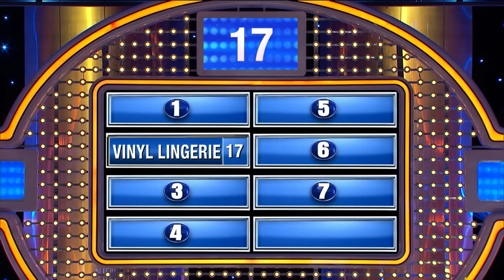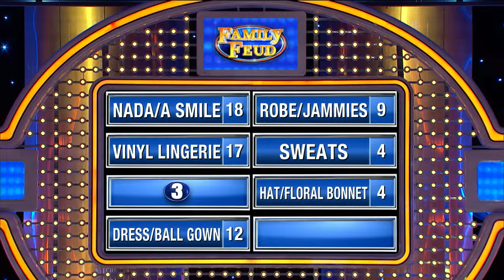*WARNING* Dirtiest round ever on Family Feud??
*WARNING* Dirtiest round ever on Family Feud?? We asked 100 women. If you knew Steve Harvey was at your door, you’d answer it wearing what??